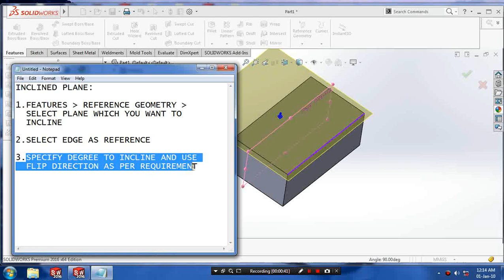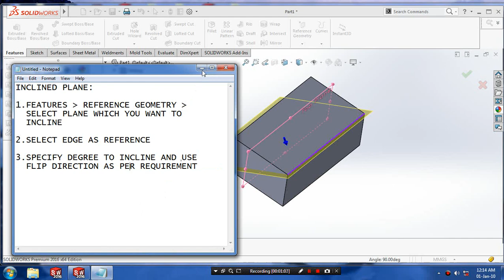HOW TO CREATE INCLINED PLANE IN SOLIDWORKS 2016